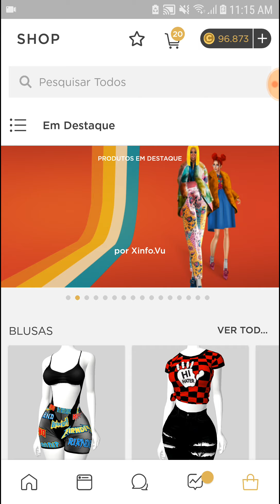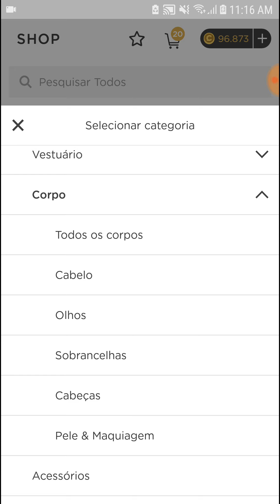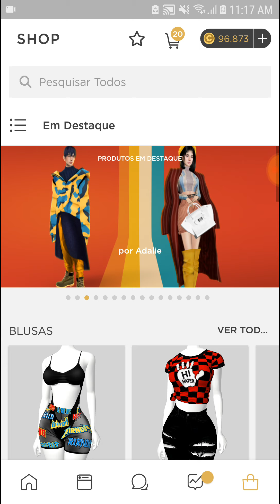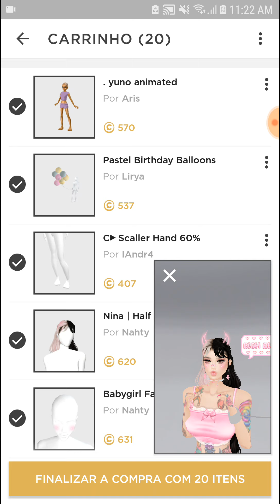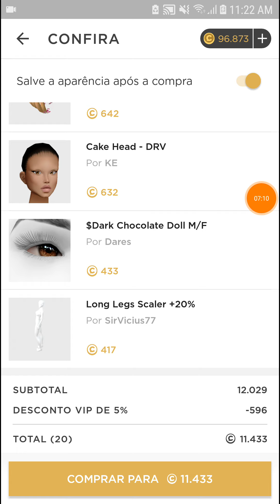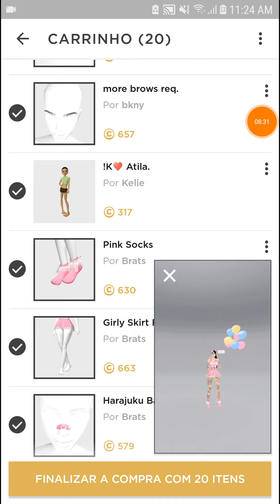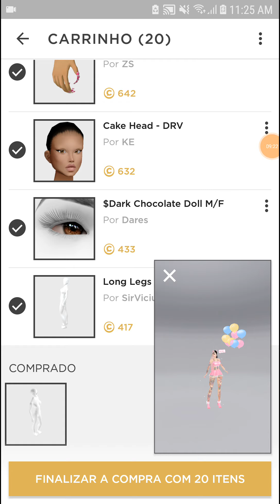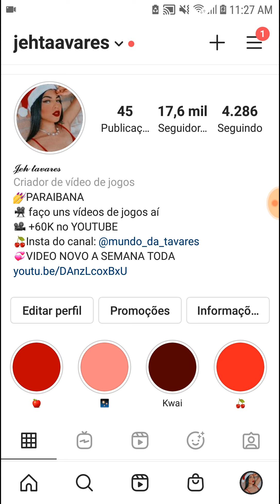Fiz uma avatar inspirada na melanie Martinez 🍒 - imvu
Meus ig : @jehtaavares @mundo_da_tavares

 tico teco :jeehtavares

canal secundário:jehtavares

passem lá  tbm amo vcs ❤😍